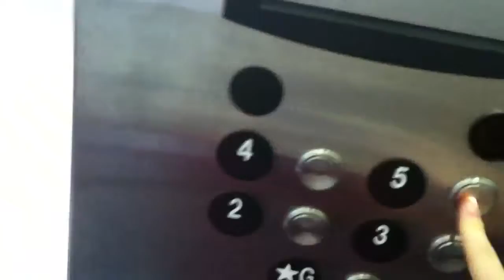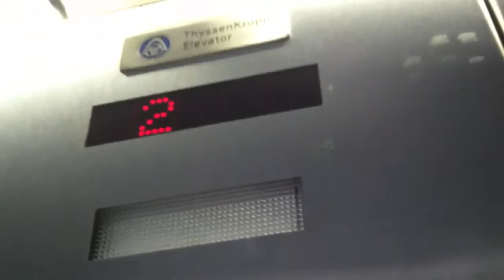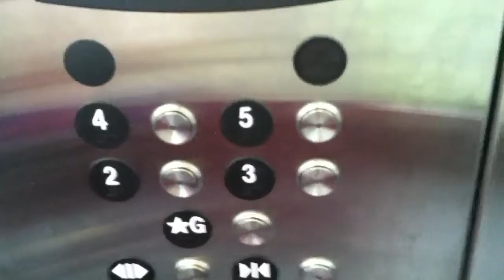Thyssenkrupp Scenic Hydraulic Elevator at Hickory Ridge Parking Garage, HCC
WARNING - language at 0:14.
With Pickles horvath. I apologize if I seem frustrated while taking this. It's just that this is our 4th take of this elevator because some asshole was trying to f*ck up our video and my iPhone kept stopping the video due to calls. Anyway, enjoy. P.S. this is my 1st elevator with a security camera in it (Luckily i didn't get in any trouble filming)